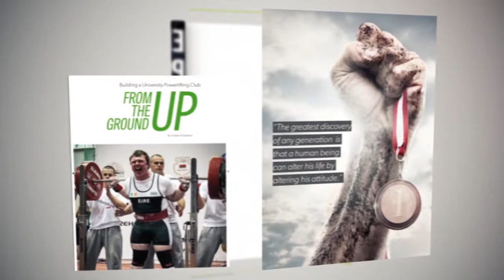IPF MAGAZINE AD